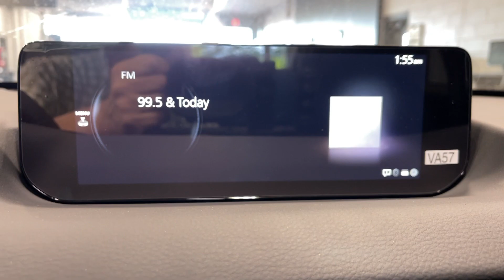2024 Mazda CX-50 Orem, Provo, American Fork, Lindon, Pleasant Grove Z10004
Machine Gray Metallic New 2024 Mazda CX-50 2.5 Turbo available in Orem, Utah at Orem Mazda. Servicing the Orem, Provo, American Fork, Lindon & Pleasant Grove, UT area.

Orem Mazda
55 E. University Pkwy

2024 Mazda CX-50 2.5 Turbo Machine Gray Metallic AWD 2.5L I4 Turbocharged DOHC 16V LEV3-ULEV70 227hp 6-Speed AutomaticbrbrThe all-new Orem Mazda! HOME OF THE MILLION MILE WARRANTY Orem Mazda Price includes all applicable rebates. Orem Mazda Price requires dealer arranged financing or leasing. Price may not include dealer installed accessories. *See dealer for details.brbrCAR WASHES FOR LIFE Orem Mazda Price includes all applicable rebates Dealer arranged lease or financing may be required see dealer for details Price may not include dealer added options 20 x 8J Aluminum Alloy Wheels 3.841 Axle Ratio 4-Wheel Disc Brakes 8 Speakers ABS brakes Air Conditioning Alloy wheels AM/FM radio AppLink/Apple CarPlay and Android Auto Auto High-beam Headlights Auto-dimming Rear-View mirror Automatic temperature control Brake assist Bumpers: body-color Cargo Blocks Cargo Package Compass Delay-off headlights Driver door bin Driver vanity mirror Dual front impact airbags Dual front side impact airbags Electronic Stability Control Emergency communication system: MAZDA CONNECT Exterior Parking Camera Rear Front anti-roll bar Front Bucket Seats Front Center Armrest Front dual zone A/C Front reading lights Front wheel independent suspension Fully automatic headlights Garage door transmitter: HomeLink Heated door mirrors Heated Front Bucket Seats Heated front seats Illuminated entry Knee airbag Leather Seat Trim Leather Shift Knob Leather steering wheel Low tire pressure warning Machine Gray Metallic Paint Charge Memory seat Occupant sensing airbag Outside temperature display Overhead airbag Overhead console Panic alarm Passenger door bin Passenger vanity mirror Power door mirrors Power driver seat Power Liftgate Power moonroof Power passenger seat Power steering Power windows Radio data system Radio: AM/FM/HD Audio System Rain sensing wipers Rear seat center armrest Rear window defroster Rear window wiper Remote keyless entry Roof rack: rails only Speed control Speed-sensing steering Split folding rear seat Spoiler Steering wheel mounted audio controls Tachometer Telescoping steering wheel Tilt steering wheel Traction control Trip computer Turn signal indicator mirrors Variably intermittent wipers.brbrbr23/29 City/Highway MPGbrbrCome To See Our Specials! See us on our Facebook Page! Want a great sales experience? See Reviews Bios and Pictures and request the salesperson of your choice. Price may not include dealer installed accessories. Orem Mazda Price requires dealership arranged financing or leasing. Ask about our Customer For Life Program!